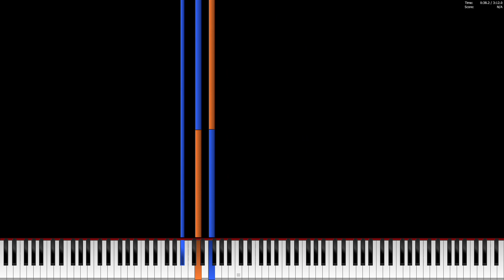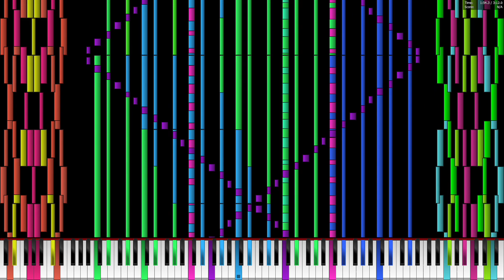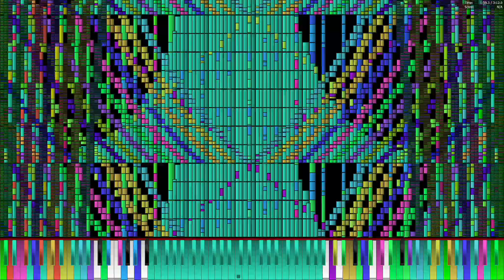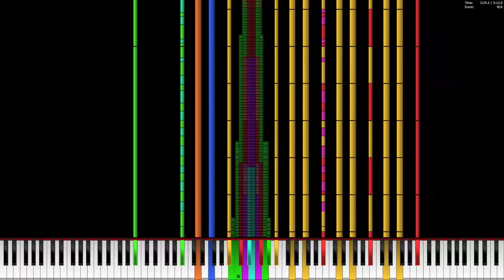A12 9800 plays DDV1 Paprika's Version 12.35 Million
MIDI by Orangepaprika 67, Danidanijr

Retry on Windows 7 OS

PC Specs:
AMD A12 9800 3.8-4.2 GHz
16 GB DDR4 2400
Geforce GTX 960
128 GB SSD